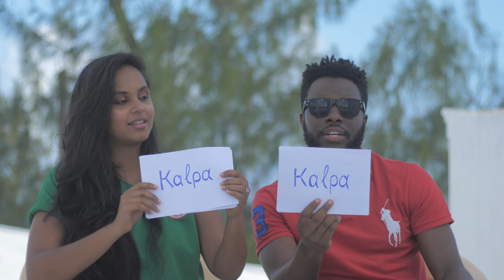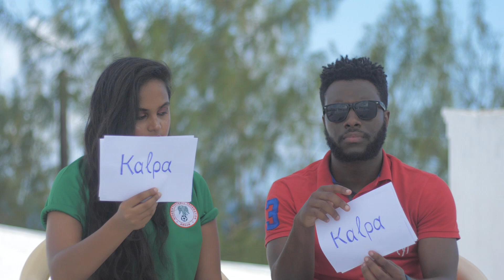Most Likely To | Blindian Couple Edition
We decided to do the Who's Most Likely To Challenge! Anything else you want to know?